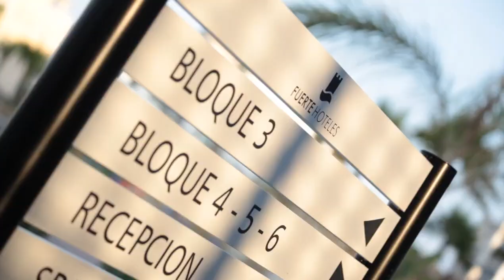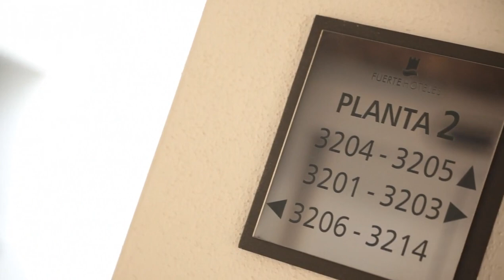Hotel Fuerte Estepona Suites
Presentación del nuevo hotel de Fuerte Hoteles en Estepona. En primera línea de playa con unas instalaciones impresionantes.